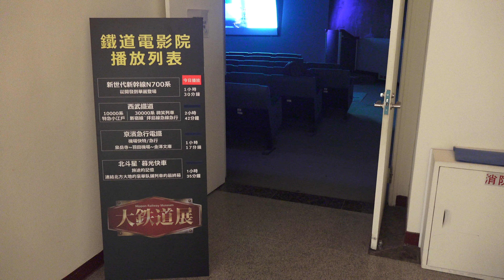2016.1.16-2016.4.17 大鐵道展 開展 Nippon Railway Museum 日本鉄道展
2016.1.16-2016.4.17 大鐵道展 開展 Nippon Railway Museum
展覽日期：2016年1月16日(六) 至 2016年4月17日(日) 展覽地點：中正紀念堂─中正藝廊 (臺北市中正區中山南路21號) 展覽時間：周一至周日 09:00-18:00 (17:30 停止售票及入場/ 除夕及初一休館) 展覽訊息: